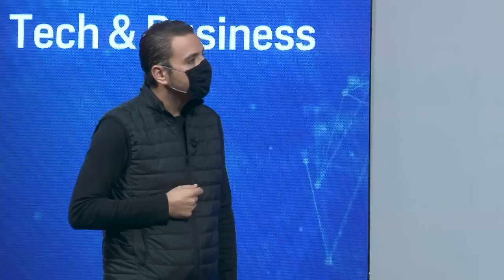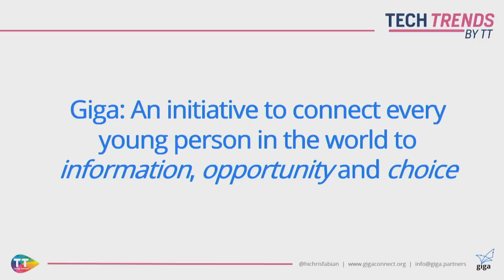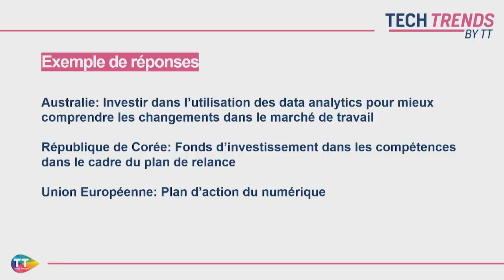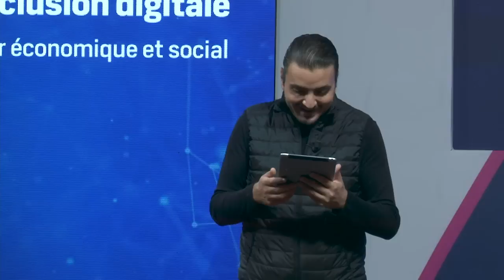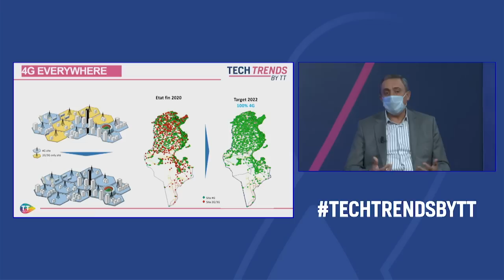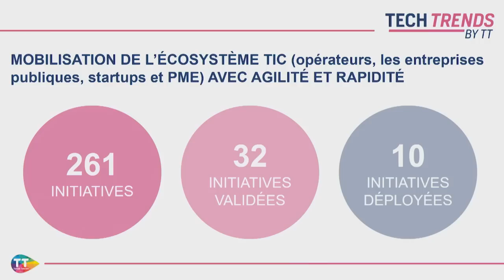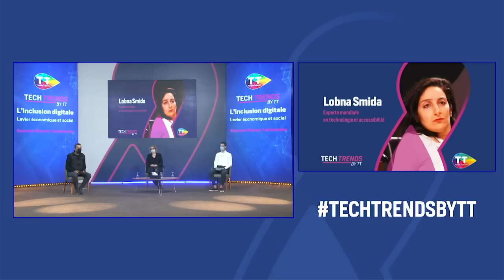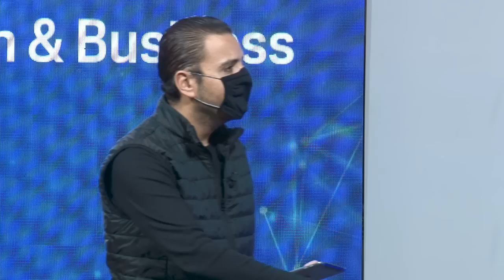Tech Trends by TT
Revivez le Live de l'événement TECH TRENDS BY TT, le premier webinar de TT 100% digital sous le thème de l'inclusion digitale.
Des experts de renommée mondiale ont pris part à l'événement et partagé avec nous leur expertise sur l'inclusion.